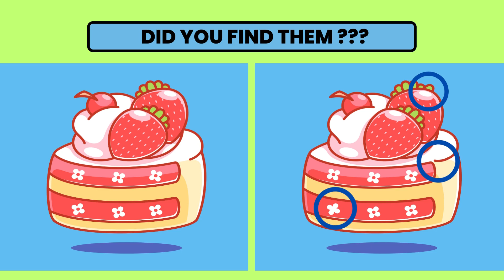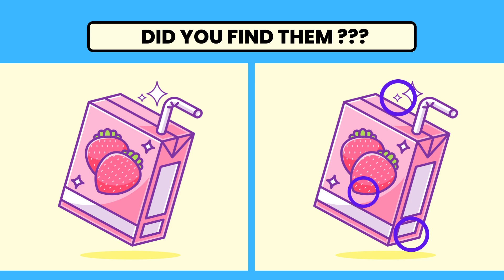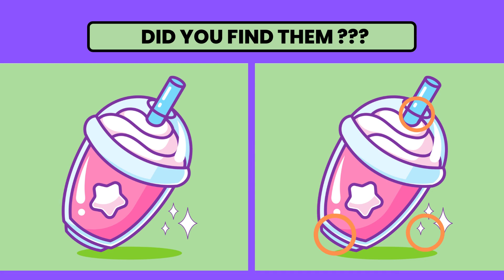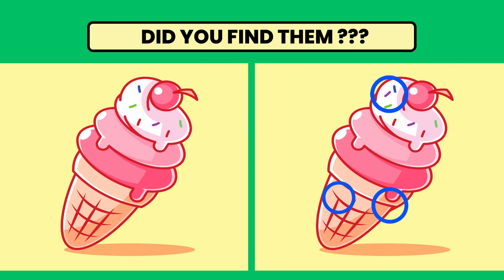Can you spot the 3 differences # 70